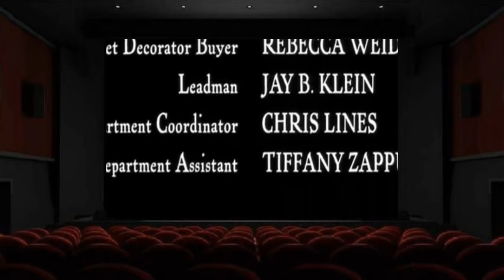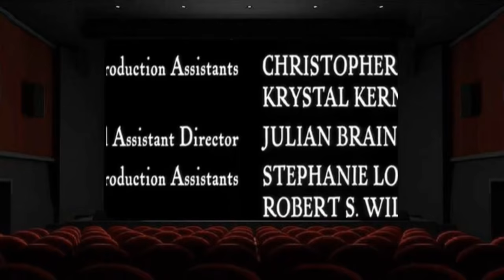Tuck Everlasting (2002) - Alexis Bledel, Jonathan Jackson, Sissy Spacek.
A young woman meets and falls in love with a young man who is part of a family of immortals.